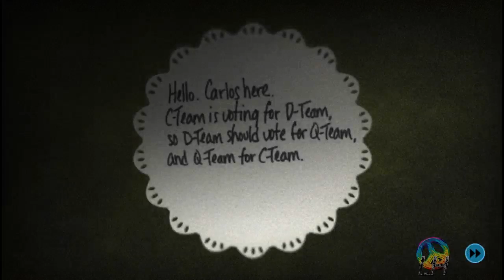Zero Time Dilemma [Stream 5 3/3] [Blind]